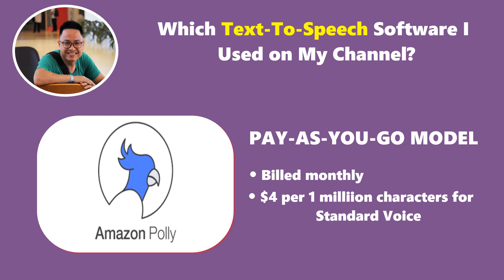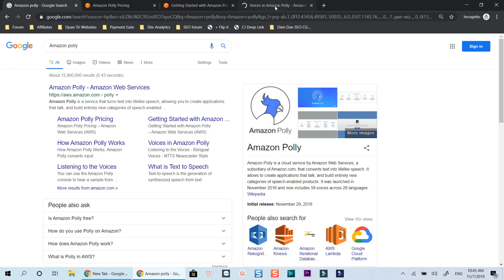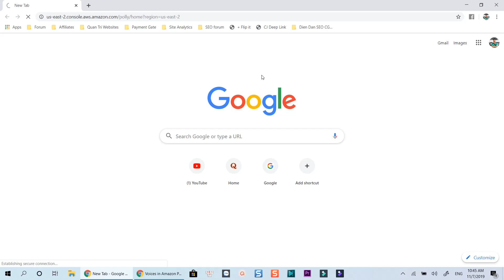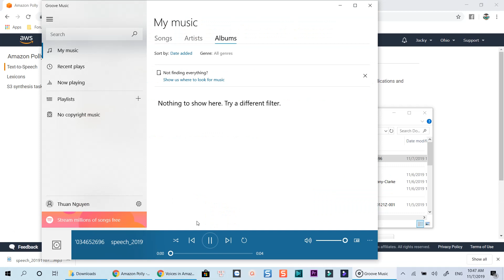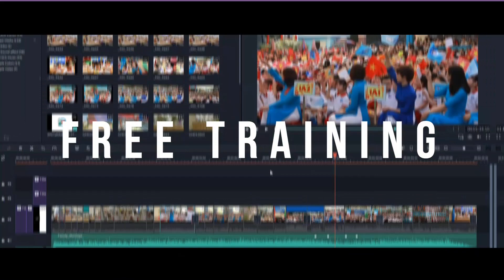Which Text to Speech Program I am Using| Amazon Polly Tutorial For Beginners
This video shows you which program I am currently using to convert text to narration with Amazon Polly, an affordable and professional text-to-speech program of Amazon.

To register your account with Amazon Polly,